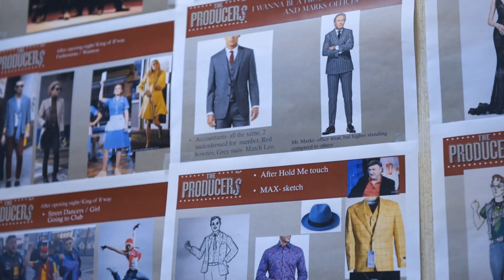Sneak Peek of The Producers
Barter Theatre presents "The Producers," running September 19 - November 9

Book by Mel Brooks and Thomas Meehan, Music & Lyrics by Mel Brooks

“Fun, funny and alive!” Mel Brooks turned his iconic cult classic film into a record-breaking musical for the stage. A hotshot Broadway producer, who has lost his luck and his partner in crime, attempt to create and produce the greatest failed Broadway show in history. They make a plan to raise $4 million, hire the worst director and actors, and choose the most offensive and doomed show. Although it seems fool proof, their plan may not be as smashing as these two clowns hope. This wildly hilarious comedy will carry you along a journey of dreams and friendship that is surprisingly genuine and poignant. The Producers received the most Tony Awards in theatre history and is considered to be one of the funniest shows ever written.